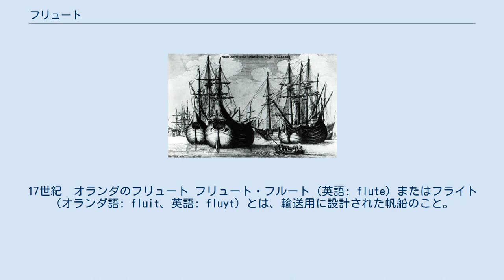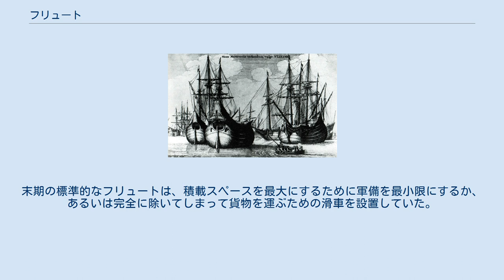フリュート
17世紀　オランダのフリュート フリュート・フルート（英語: flute）またはフライト（オランダ語: fluit、英語: fluyt）とは、輸送用に設計された帆船のこと。
 16世紀のオランダで、積載スペースとクルーの活動効率を最大限にし、海外での輸送を容易にするよう設計された。
国際貿易の競争力強化のために長く使用され、17世紀から18世紀にはオランダ東インド会社でも使用された。
フリュートはオランダ本国に限らず、広く人気を得ていた。
 標準的な大きさは、重さ200トンから300トン、長さ80フィート。
船底に比して甲板が狭いセイヨウナシ形の船体を持ち、喫水線の上の狭いデッキには大きな貨物室を持っている。
これはデンマークによってエーレスンド海峡で徴収される、メインデッキの面積に比例して高くなる税金に対抗する策であった。
2本または3本のマストに横帆が張られており、帆装形式はブリッグやシップ型であった。
外観は初期のガレオン船によく似ていたが、より速度が出るようにガレオン船よりマストは非常に高くつくられた。
 武装として12門から15門の砲門を持っていたが、それでもまだ不十分であり、海賊の格好の標的とされた。
末期の標準的なフリュートは、積載スペースを最大にするために軍備を最小限にするか、あるいは完全に除いてしまって貨物を運ぶための滑車を設置していた。
バルト海では、武装したフリュートが護衛船として用いられることもあった。